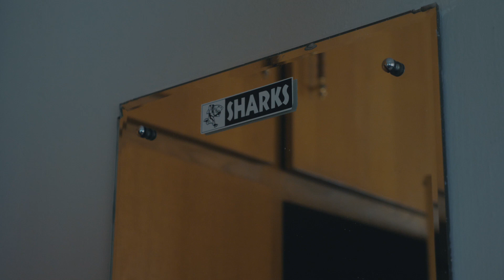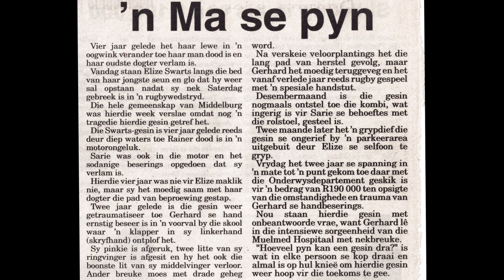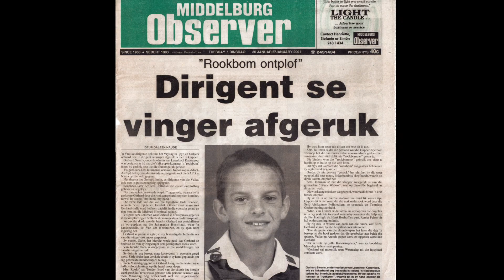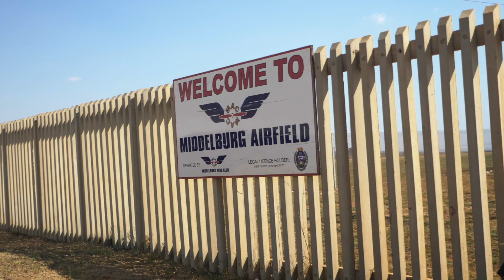"Struck down, but not destroyed" - The story of Gerhard Swarts.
Gerhard Swarts and his family has endured more pain and set backs than most people will encounter in their lifetime.  But despite everything, he is still hopeful.

Watch this short film about Gerhard where he gives a first hand account of the incidents that made him the man he is today.